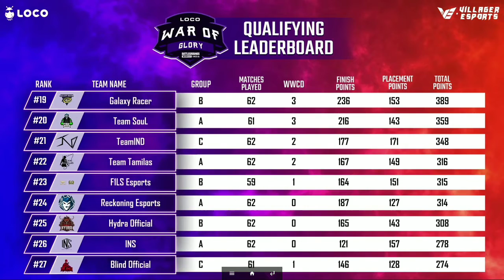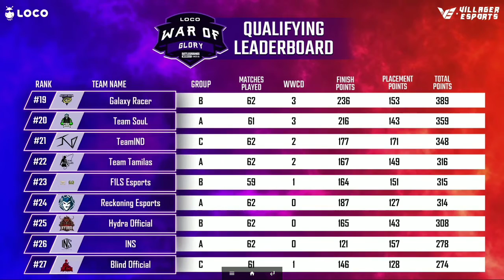War of Glory Turnament | Overall Standing | Qualifying leaderboard | Top Fragger | Villager Esports